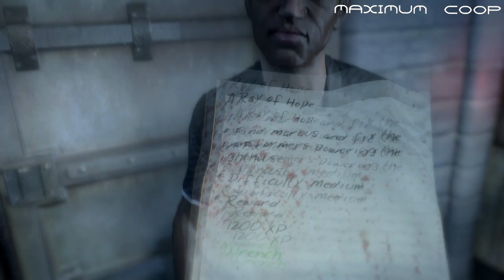Dead Island - Multiplayer Co-op - Detonado em Português [ HD ] - Parte 3-B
Quest's: Tentativa Fail de On The Air.